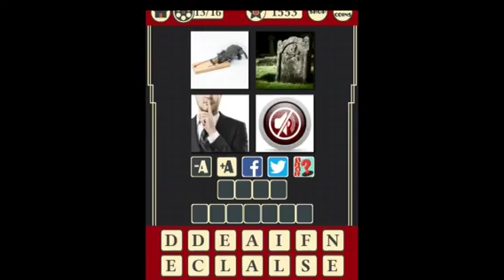4 Pics 1 Movie - Level 42 Answers 1-16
4 Pics 1 Movie - Level 42 Answers 1-16